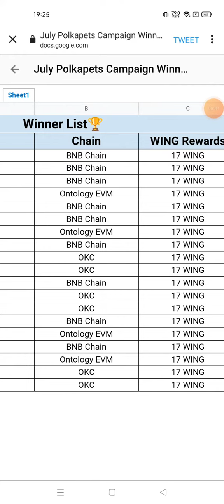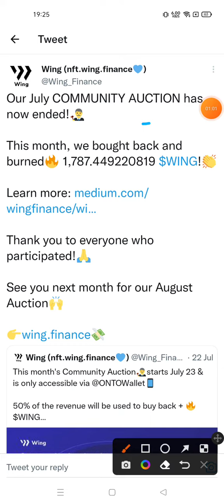Wing Finance Coin News Today | Wing Finance Price Prediction | Wing Crypto Analysis 215000X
keywords related to Wing Finance Cryptocurrency

wing finance price prediction
wing price prediction
wing finance crypto price
wing crypto price prediction
wing coin price prediction
wing finance news today
wing coin price prediction today
wing finance price prediction english
wing price analysis
wing price today
wing finance defi
wing finance coin price
why wing crypto is going down
wing coin prediction
wing coin analysis today